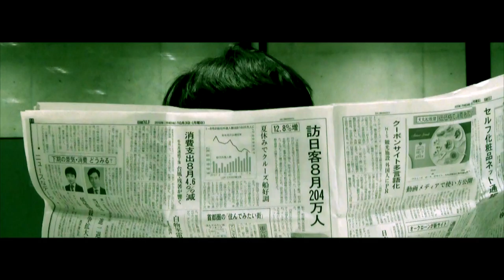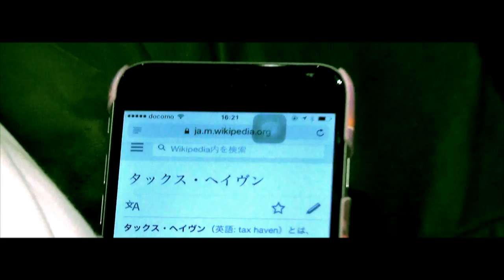平成28年度 B2/B3制作短編作品「タックス・ヘイヴン」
制作: 映像制作系サークル FIL'M'OVE（フィルムーブ）

FIL'M'OVEでは現在メンバー募集中！
詳しくは をご覧ください！